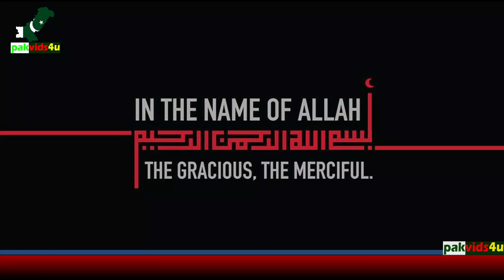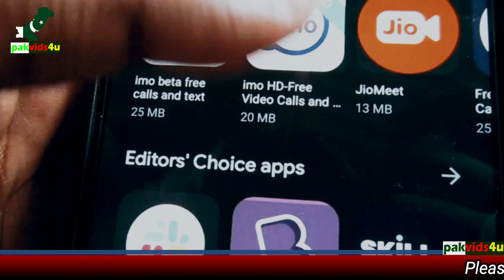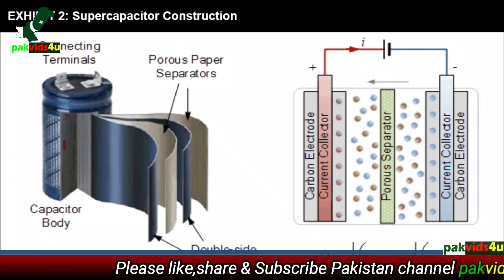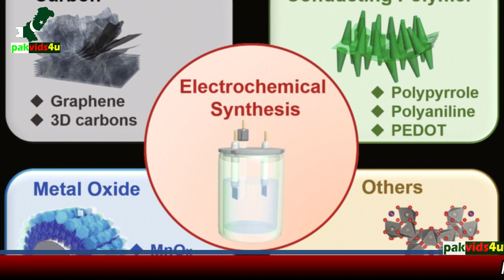China Developed Electric Car Battery With Lasting 20 Lakh Kms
The Chinese company has been claiming to make 2 million km of rechargeable electric car battery, What is the reality of Chinese electric car battery up to 20 lack km? Is this possible in the world of technology? This information will be given to you in this video.
The world's attention is increasingly focused on electric vehicles, for which many countries are developing new policies. In this regard Informational videos are already uploaded and available on pakvids4u YouTube channel Click on the links below to view them.

My goal is to show you real facts specially positive image of Pakistan.